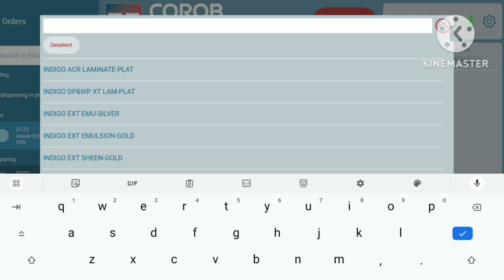एक ही कलर मशीन से सभी कंपनियों का पेट कैसे बनाएं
एक ही कलर मशीन से सभी कंपनियों का पेट कैसे बनाएं | पेंट कलर मशीन कैसे काम करता है | tint machine tutorial |

Asian paint tinting machine, tint machine tutorial , Paint Machine , colourant tint machine , Asian paint mixture machine ,colour mixing machine , paint colour mixing machine , tinting machine how to use

हेलो दोस्तो मैं अमृत राज आपका स्वागत करता हु अपने चैनल THE PAINT GURU पे | आज हम इस वीडियो में paint company के monthly schemes के बारे में बात करने वाले है |